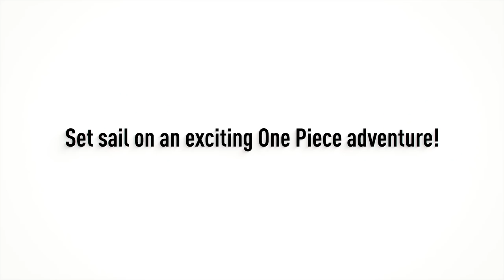One Piece World Seeker - Official Trailer (English)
Here is the first official trailer for One Piece World Seeker 😯

A whole new epic story for One Piece fans ! Are you ready for freedom and adventure on this mysterious island ? 🌎